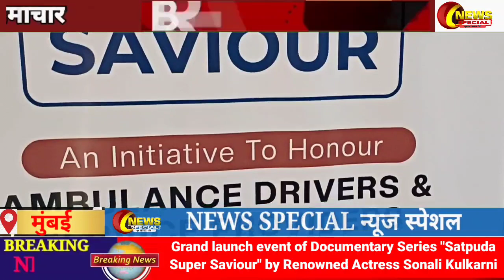Grand launch event of Documentary Series "Satpuda Super Saviour" by Renowned Actress Sonali Kulkarni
Grand launch event of Documentary Series "Satpuda Super Saviour" by Renowned Actress Sonali Kulkarni will be gracing the occasion to felicitate these unsung heroes of Ambulance service provider's and Ambulance Drivers in the healthcare sector. Produced by Satpuda Engineering Directed By Tunniir Production House Visionary Studioz